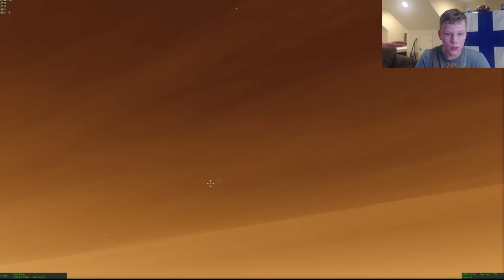Space Engine Cinematic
Space Engine gameplay with a quick cinematic!
This video is gameplay of "Space Engine"

Space Engine:
free space simulation program that lets you explore the universe in three dimensions, from planet Earth to the most distant galaxies. Areas of the known universe are represented using actual astronomical data, while regions uncharted by astronomy are generated procedurally. Millions of galaxies, trillions of stars, countless planets - all available for exploration. You can land any planet, moon or asteroid and watch alien landscapes and celestial phenomena. You can even pilot starships and atmospheric shuttles.

$0 (1/30/2016)